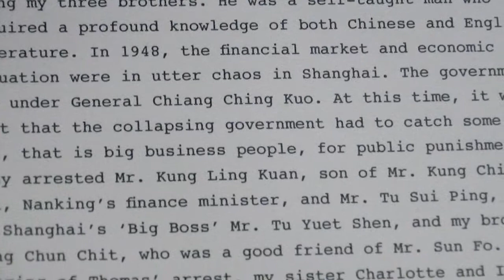Festival Accès Asie 2015 - The Thomas Wang Project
(ENGLISH VERSION FOLLOWS BELOW)

- Vidéo réalisée par Mariane ENGBER -

En collaboration avec le Laboratoire des nouveaux médias d’OBORO, le Festival Accès Asie présentait le 22 mai 2015 « The Thomas Wang Project » de Cheryl SIM.

L’installation médiatique de l’artiste, imprégnée de souvenir familiaux, rendait hommage à Thomas WANG, le grand-oncle de l’artiste.

- Video made by Mariane ENGBER -

In collaboration with the new media lab OBORO, the Festival Accès Asie presented the "Thomas Wang Project" by Cheryl SIM (22 may 2015).

The artist mediatic structure, full of family memories, paid tribute to Thomas WANG, the artist great uncle.

Depuis 1995, le Festival Accès Asie met en lumière les arts et les cultures asiatiques durant le mois mai, considéré comme le Mois du patrimoine asiatique en Amérique du Nord.

Since 1995, Festival Accès Asie highlights Asian culture in Montréal, during Asian heritage month of May.